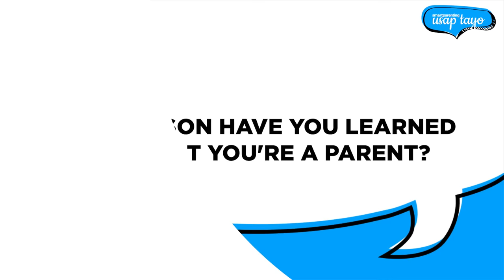The Homans Play Who's Most Likely To l Usap Tayo l Smart Parenting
Get to know soon-to-wed couple AngelicaPanganiban and GreggHoman in their first interview with Smart Parenting.

Watch as they play 'Who’s Most Likely To' and reveal who's most likely to cry at the wedding and who's eager to have another child. Join us for this intimate glimpse into the lives of the Homans --- our October cover stars.